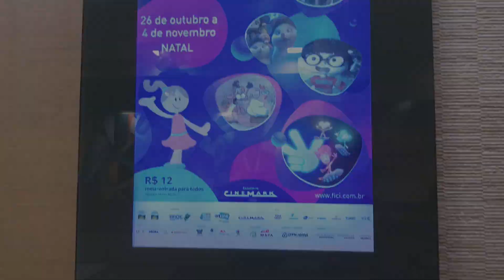Robótica no Cinema 16º FICI - Jeyson Cruz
Oficinas de Robótica Educacional, Maker e Arduino.